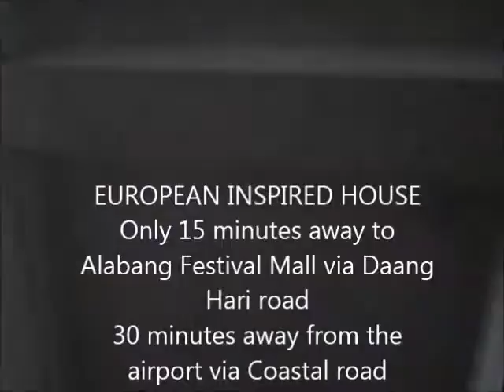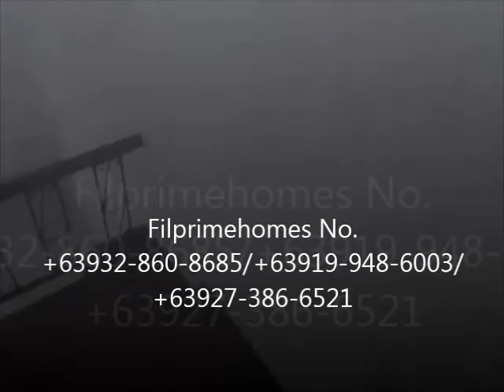Real Estate Property - BELLEFORT ESTATES CAVITE PHILS. | BEATRICE (Turn Over)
HOUSE AND LOT FOR SALE - BELLEFORT ESTATES CAVITE PHILS. | BEATRICE (Turned Over)

House and Lot for Sale - Bellefort Estates Cavite Phils.| Beatrice is one of the latest house and lot for sale model being offered at Bellefort Estates, a prime residential address situated approximately 6 km from Ayala Alabang. Located in a tranquil semi-rural setting, house and lot for sale - Beatrice include a spacious family enclaves perfect for residents, most importantly the children, to enjoy the luxury, safety and comforts of a park right at their doorstep.

HOUSE AND LOT FOR SALE - BELLEFORT ESTATES CAVITE PHILS. | BEATRICE is conceived with home design that is bigger and beautifully designed, spaces suited for vibrant living, location that tops in accessibility and a community geared towards resident - centric development.

A prime House and Lot for Sale that is worth your investment.

House Model: Beatrice
Property Type: Townhouse ( 3 Storey)
Village Name: Bellefort Estates
Village Location: Paliparan Rd.,Molino 4, Bacoor,
Cavite, Philippines 4102
Bedroom: 3
Bathroom: 3
Garage: Provision for 2 Cars
Lot Area: 60 sqm.
Floor Area: 90 sqm.
Selling Price: PhP 2,518,000.00
Reservation: PhP 25,000.00
DP (15 mos): PhP 20,995.33
Move In: 9 months after Down Payment

HOUSE FEATURES for HOUSE AND LOT FOR SALE - BELLEFORT ESTATES CAVITE PHILS. | BEATRICE

House Area: 90 square meters
Family Room
Living Area
Dining Area
Kitchen
Utility/Maid s Room
Laundry/Service Area
Provision for One-Car Garage
Balcony option

HOUSE FINISHES for HOUSE AND LOT FOR SALE - BELLEFORT ESTATES CAVITE PHILS. | BEATRICE

Painted Sandblast Finish for Exterior Wall
Painted Plain Cement Finish for Interior Wall
Tiled Toilet and Bath
Tiled Kitchen Counter with Stainless sink
Aluminum Frame Sliding Windows
Concrete Stairs with Wood Planks
Wood Handrail with Steel Decorative Railing
Ceramic Tiles on All Floors

DEVELOPMENT PROFILE OF BELLEFORT ESTATES

A 110-hectare estate located in the Barangay San Miguel, Molino IV, Bacoor, Cavite. Bellefort Estate features a linear park (for single units) and enclave (for townhouses) - the extra open space which you can turn into a playground, a garden or your own special nook, for get-togethers or for solitude. Bellefort Estates is where you can simply be yourself. It gives you space to relax, exercise and enjoy bonding moments with your loved ones. This village is just 3 minutes away from the mall, 15 minutes away from Alabang and very accessible to schools, banks and hospitals.

Vibrant living spaces

Bigger, beautifully-designed homes

Resident-centric development

Families will delight in the high-end clubhouse facilities this development will offer. So you get what you need without leaving home.

"Golden triangle" location
Location is foremost with Bellefort Estates as it is connected to the main roads leading to Cavite, Alabang, and Laguna. It is just three minutes away from the mall, 20 minutes away from Alabang and very accessible to top-notch schools, banks and hospitals. There are several ways to get to Bellefort Estates. One is via Aguinaldo Highway through Molino Boulevard, another is through Salitran Road. The most convenient route, however, is through Daang Hari Road from the South Luzon Expressway (SLEX). These access options make traveling to and from Bellefort Estates easy for residents and guests.

Great value
Live in a home that provides more indoor and outdoor space in a very secure and private community at a very reasonable price. Bellefort Estates houses range from PhP 2,500,000 to PhP 5,000,000 a very good deal in the booming Daang Hari area.

SAMPLE COMPUTATION of HOUSE AND LOT FOR SALE - BELLEFORT ESTATES CAVITE PHILS. | BEATRICE

Accredited Agent License #: 0013572
Cell Nos:
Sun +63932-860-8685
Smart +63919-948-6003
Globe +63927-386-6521